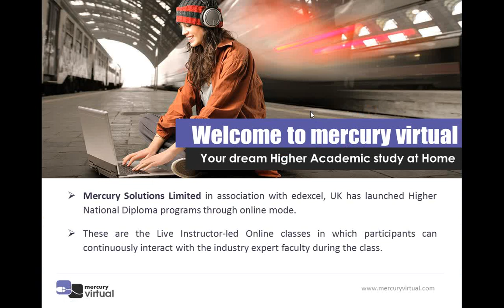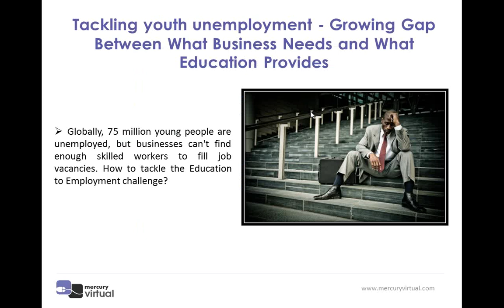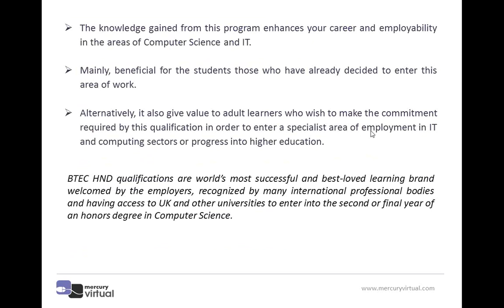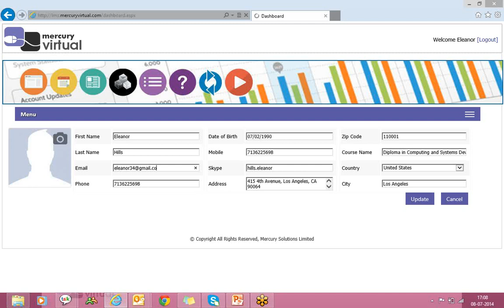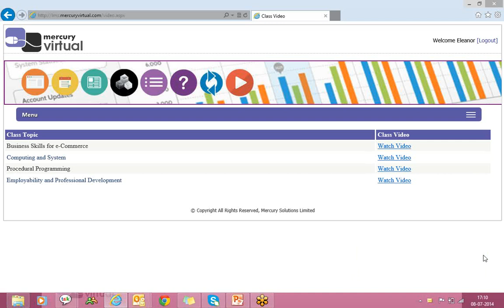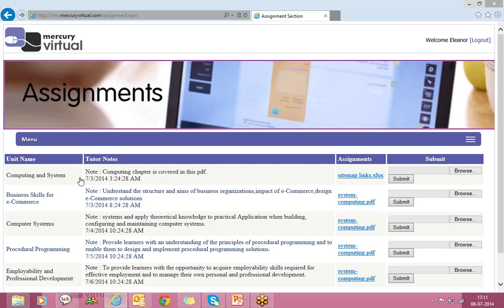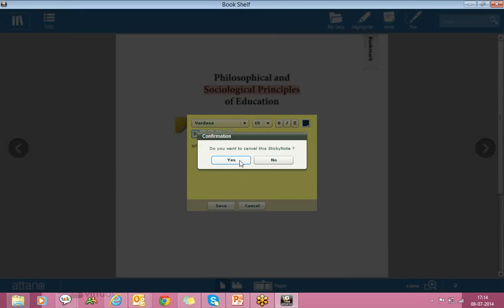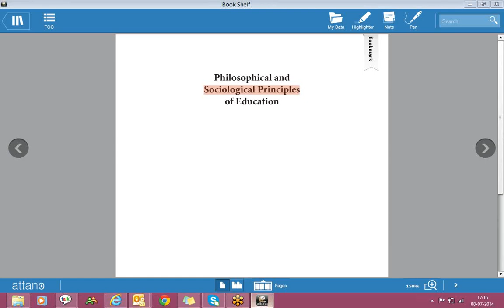Mercuryvirtual Online Diploma IT Course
You are Invited to attend the BTEC Level 5 HND Diploma in Computing and Systems Development Inaugural Induction session for July 7th (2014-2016) Batch. Course Induction session contains specific information and study requirements about this course.